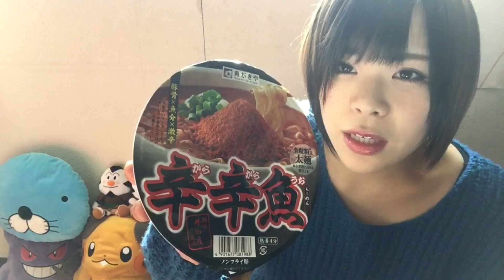【激辛シリーズ】辛辛魚食べた！うますぎだろコレ。激辛カップラーメン ramen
辛辛魚めーっちゃ美味しかった！！
即リピ決定や(*≧∀≦*)